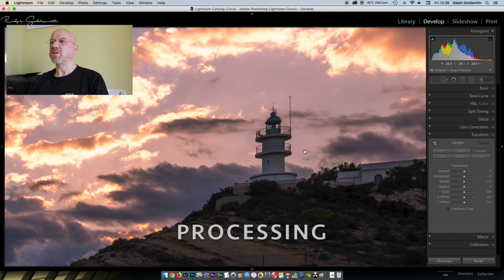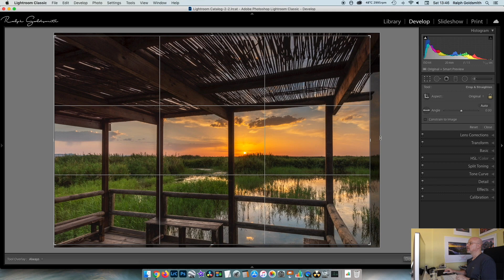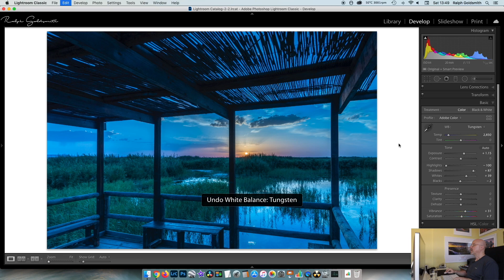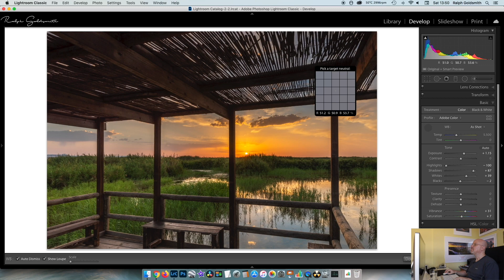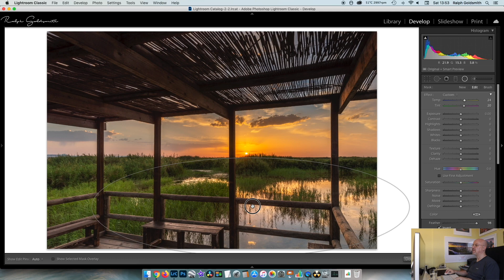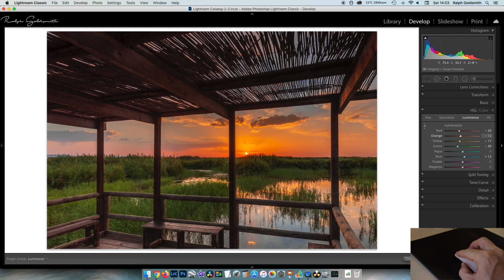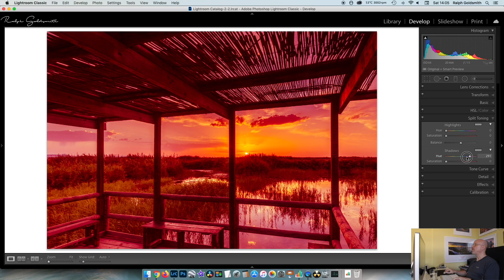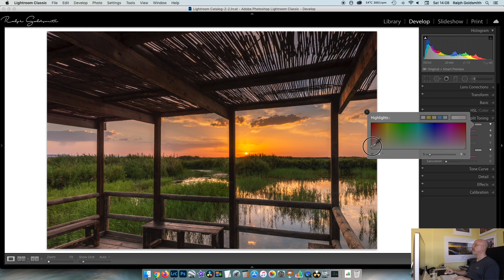Lightroom Colour Adjustment Tools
Todays video is all about the Adobe Lightroom colour adjustment tools.

So... this is a Lightroom tutorial, of sorts, all about ways to adjust and enhance colour in your landscape photography images.

It's a fairly long video for me but that's because I'm sharing 5 ways to adjust colour in Lightroom that I use, with demonstrations of course